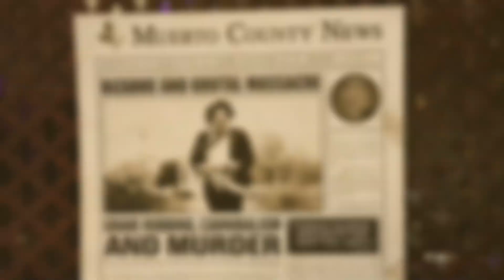Callum & Becky - Horror Halloween Wedding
Alternative, gothic wedding at Reskin Hall, Chorley, Lancashire, UK. Callum and Becky had their horror movie/Halloween inspired wedding in October 2022. Their wedding photography brief was dark, moody and dramatic.